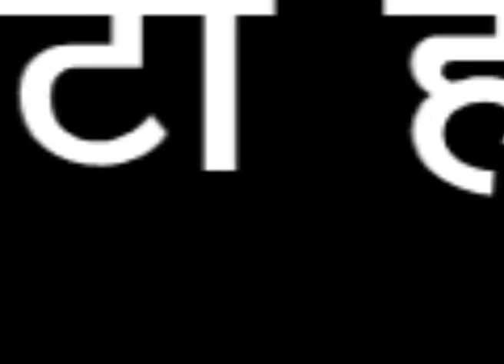City Channel Undercover Reporter Sting Operation Promo " Operation @ Kalyug "